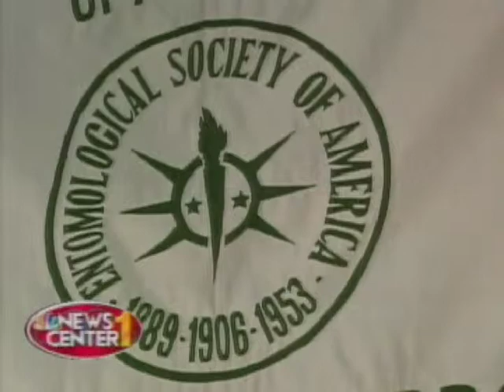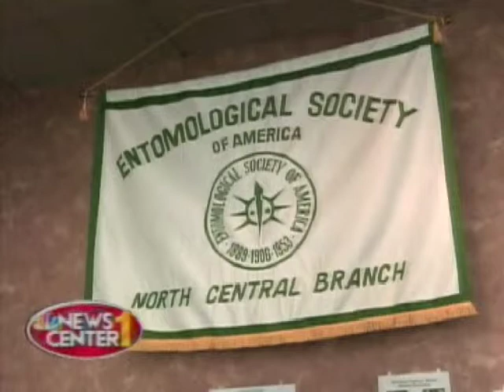Mountain Pine Beetle in the Black Hills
Scientists gather to learn more about the Mountain Pine Beetle.